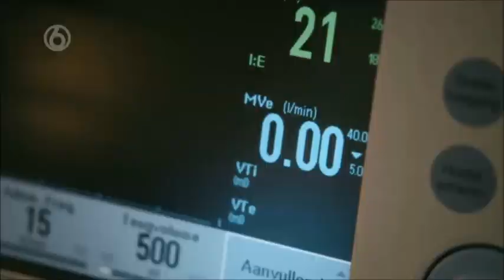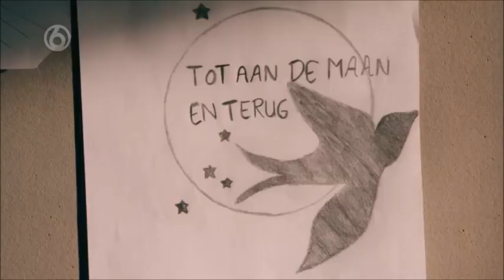Het Beste Van Celblok H Seizoen 4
Een compilatie van de beste stukjes uit het laatste seizoen van Celblok H! Ik vind 't zo ontzettend jammer dat deze fantastische serie is afgelopen en dit 't laatste seizoen is. :(